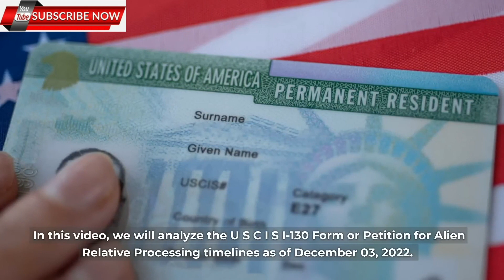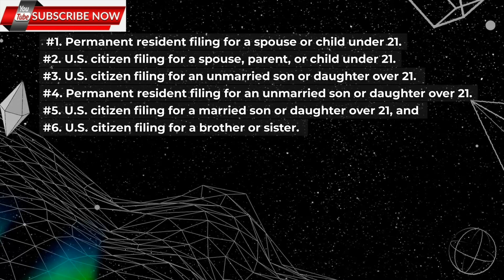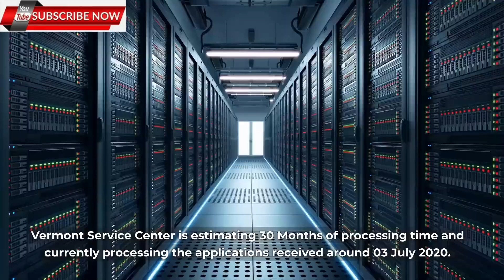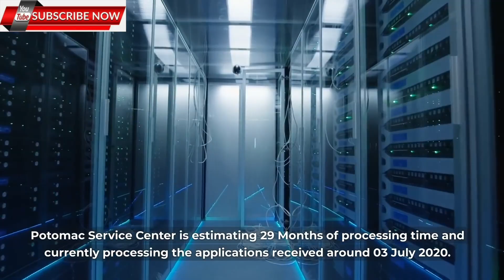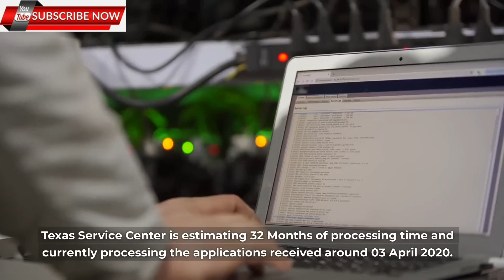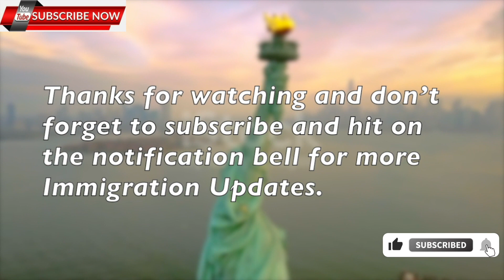I-130 Processing Time Dec 03, 2022 || Spouse, Family Based Green Cards Priority- Son & Daughter News